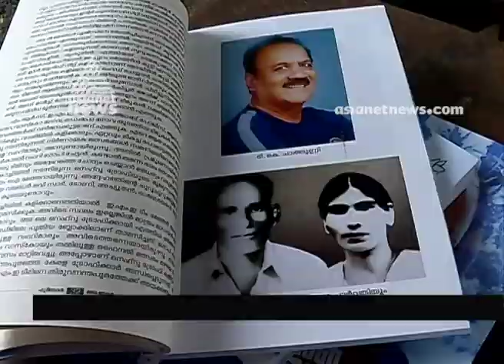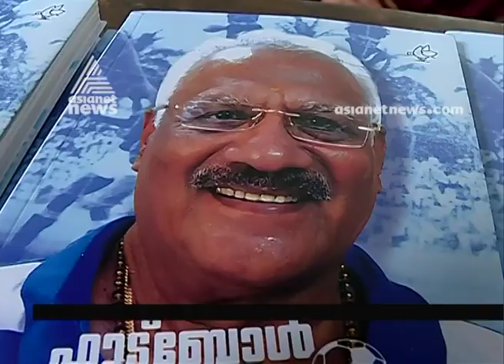"Football My Soul" The Autobiography of Footballer TK Chathunni released